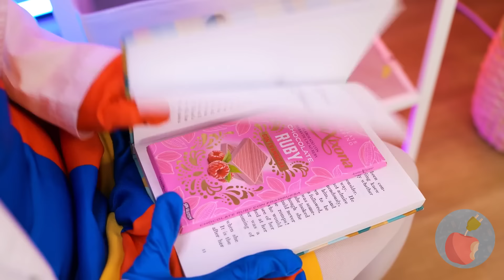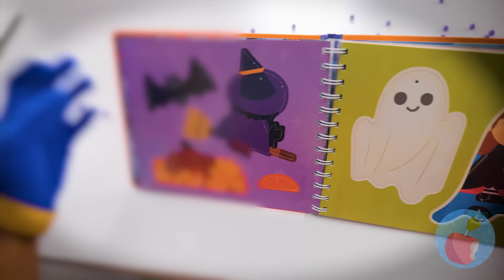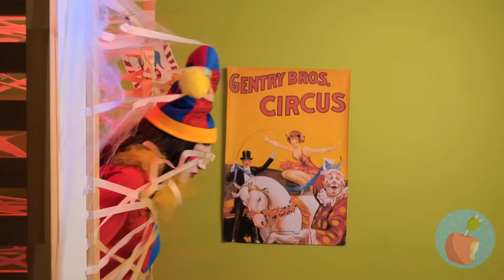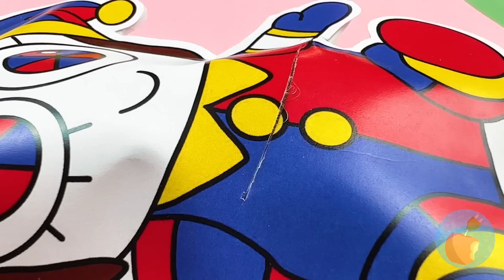My Cat Escapes Digital Circus! Extreme Digital Circus and Alphabet Lore Makeover